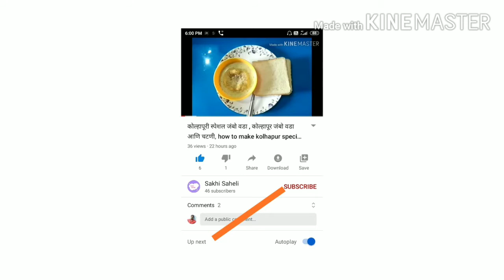Restaurant style sweet corn🌽 soup🍲, hotel style sweet corn soup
व्हेज स्वीट कॉर्न सूप🍲 कसे करावे हे खूप सोप्य पद्धतीने पाहणार आहोत तर ही रेसिपी तुम्ही नक्की बनवा आणि मला कमेंट करून सांगा.

 soup,quick sweet corn soup
तसेच माझे आणखी काही विडियो पाहण्यासाठी खाली दिलेल्या लिंक वर क्लिक करा.